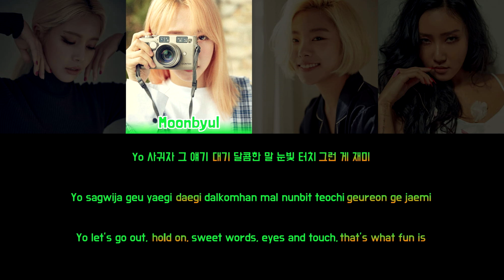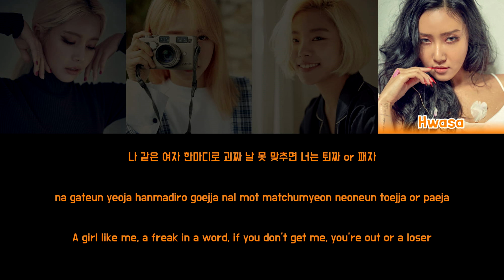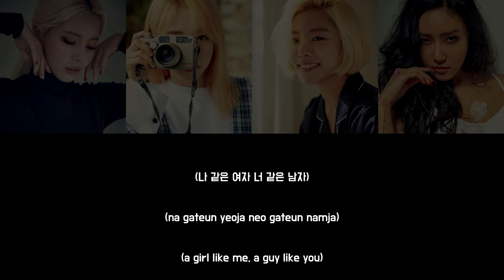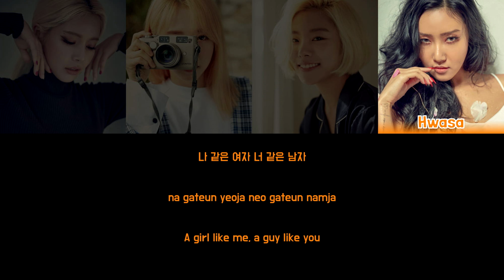MAMAMOO - PEPPERMINT CHOCOLATE (썸남썸녀) (MMM VERSION) [Colour Coded Lyrics Han/Rom/Eng]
Song: Peppermint Chocolate (썸남썸녀) (MMM Version)
Artist: Mamamoo (마마무)
Album: I Say Mamamoo: The Best
Year: 2021